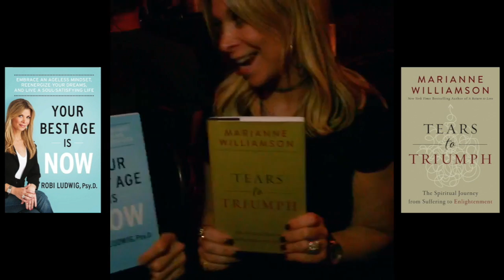Robi Ludwig & Marianne Williamson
Facebook Live video with Dr. Robi Ludwig and Marianne Williamson

To learn more about Dr. Robi Ludwig and her book, Your Best Age is Now, please